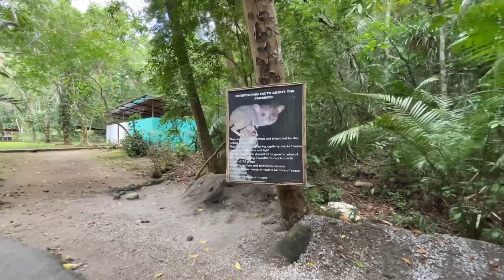Cebu like you’ve never seen